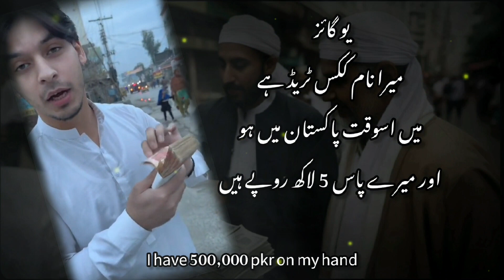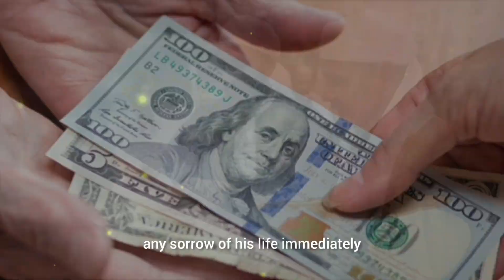HELPING POOR PEOPLE IN PAKISTAN | RAMZAN SPECIAL | 5 LAC GIVEAWAY | 2024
in this video you will see a yojng man from usa gifted a poor man 5 lack rs pakistani ...as a zakat ..as we all know that ramzan mubarak of 2024 is coming...